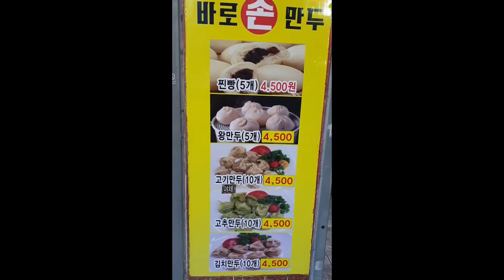걷기여행 일광해수욕장 Walking tour/Ilgwang Beach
2만보걷기다이어트/일광해수욕장
동해남부선 일광역에서 하차하면  5분거리에 있는 일광해수욕장 입니다.
해변 주변(캠핑 할 수 있음)에 산책하기 좋은  길과 마을(찐빵과만두가 유명)이 있습니다.
힘들지않게 조용한 바다를 보려면
일광해수욕장으로 go go!!

안녕하세요,Sira입니다! :) 좋아요👍, 구독은 제게 큰 힘이 됩니다!